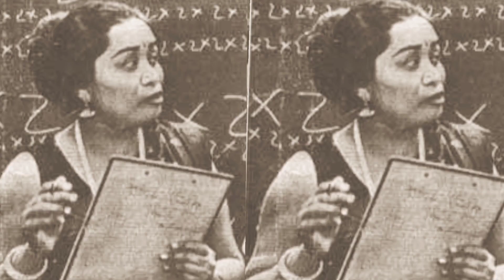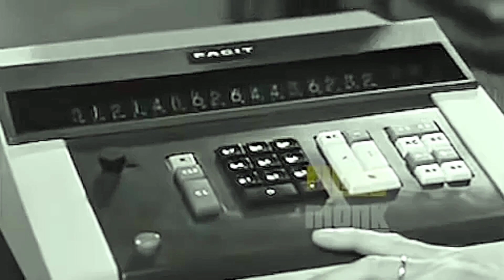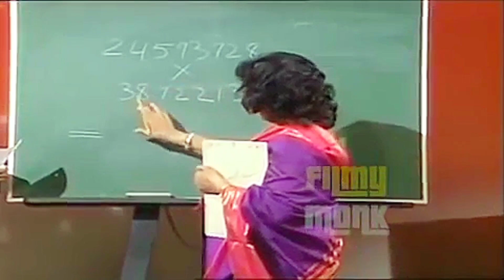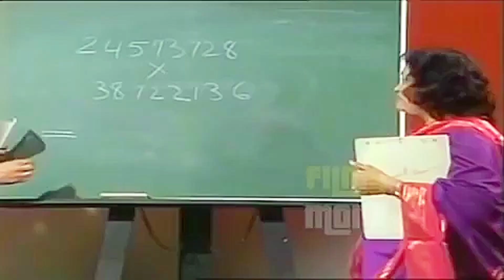Shakuntala Devi , Human Computer , Real Video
Hi Everyone welcome to Chiku Pedia
In this video I m sharing a rare and Real video of Shakuntala Devi with her story
video clips Credits to Amazon prime
Shakuntala Devi is a 2020 Indian Hindi-language biographical comedy-drama film written and directed by Anu Menon and produced by Sony Pictures Networks India and Vikram Malhotra under his banner Abundantia Entertainment.

Director: Anu Menon

Producer: Vikram Malhotra

Language: Hindi